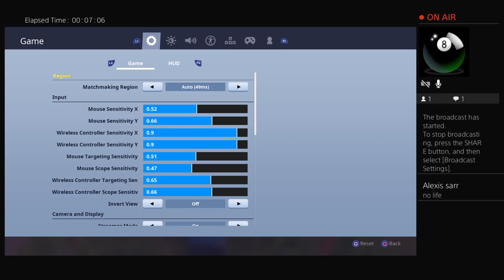Fortnite|Wannabe FAST Builder